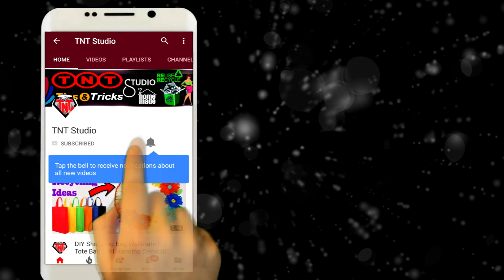DIY Ribbon Kanzashi Flower || How To Make Ribbon Flower Hair Clip || Satin Fabric Hair Clip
Today We Will Show You How to Make Satin Ribbon Khanzashi Flower Hair Clip At Home .

Another Video
how to make paper fish easy || DIY color paper fish making Step by step || কাগজের মাছ